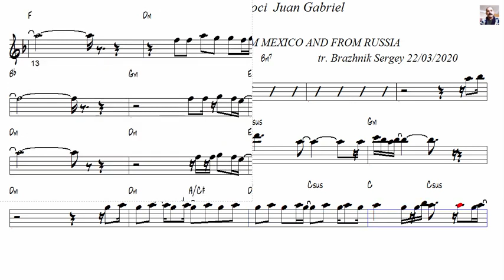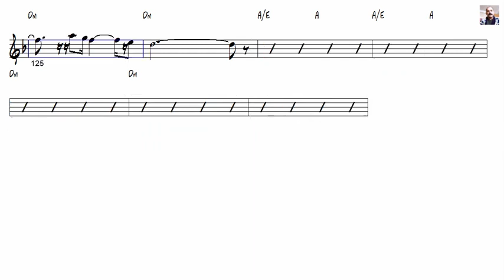Hasta Que Te Conoci Juan Gabriel Tenor Sax